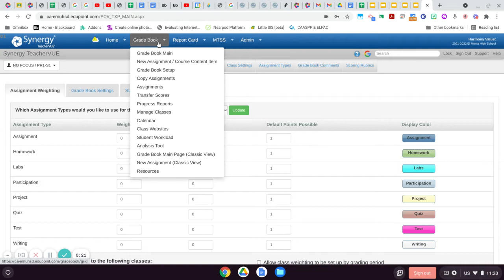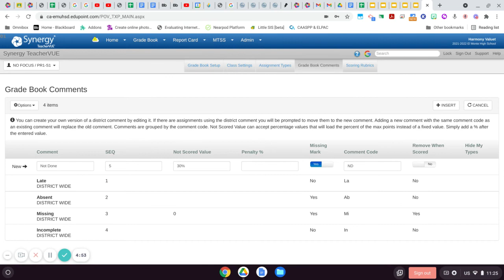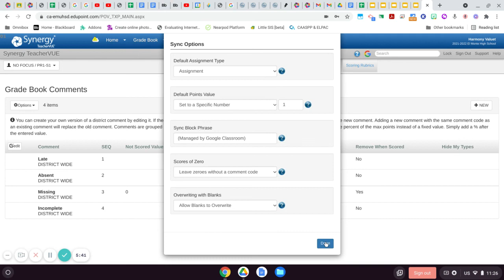Adding Comment Codes in Synergy Gradebook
How to add a new comment code for your Synergy Gradebook with automatic scoring. Also, how to make sure your comment shows up as an option for what to do with zeros in the Google Classroom general settings.